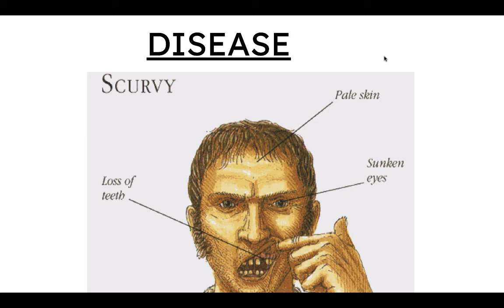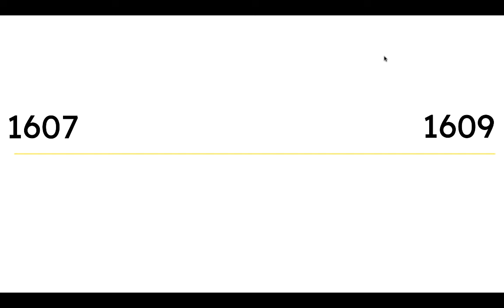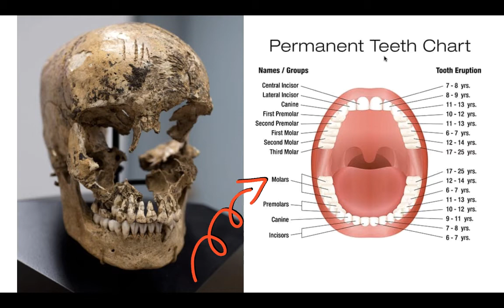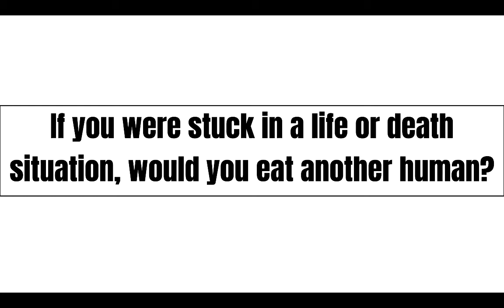Would you EAT a Human? ( Jamestown Explained )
Would you eat another human? Learn the history of colonial Jamestown. Find out how the colony survived "the starving period."